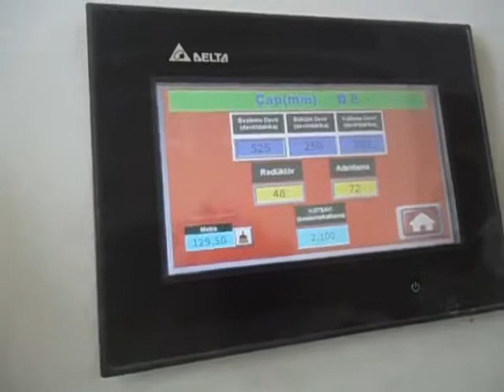Rope Making Machine Ø4 12 mm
RN PORT